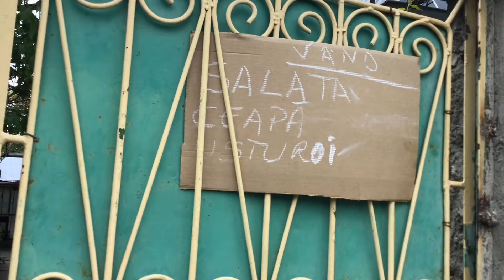Vânzare - Cumparare . Tataia boss ( Parodie )